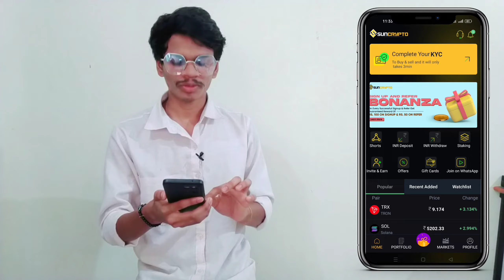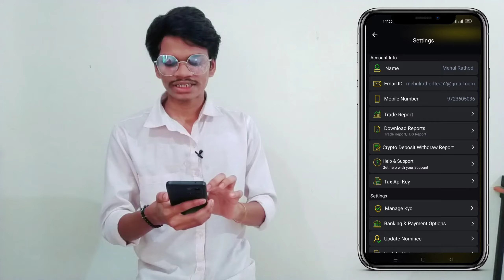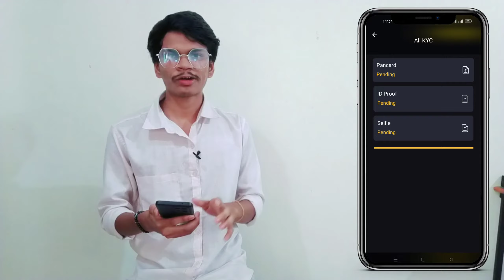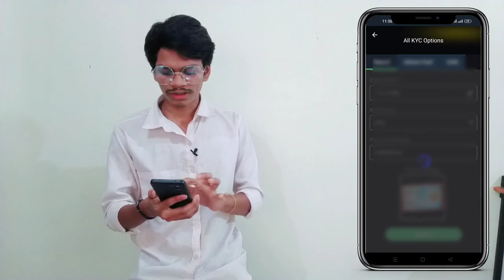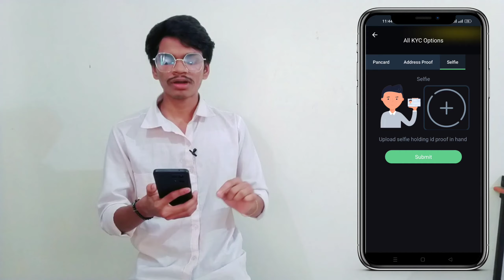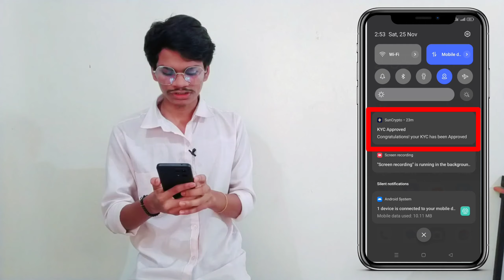Sun crypto app me kyc kaise kare || sun crypto app me kyc problem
1082814

cryptocurrency
yySun crypto se paise kaise kamayesun crypto me deposit kaise kare
beat earning app
best refar and earn app
sun crypto app se paise kaise kamaye
best refar earning aapp